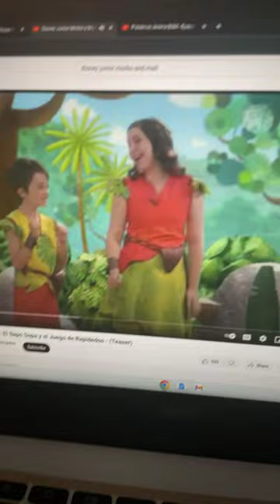Morko and mali eyecatch fanmade toucan